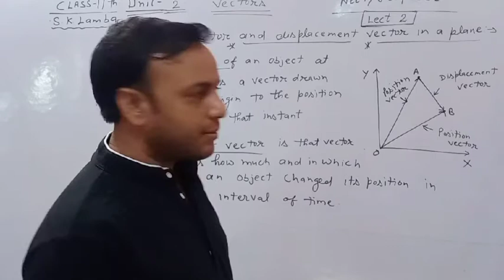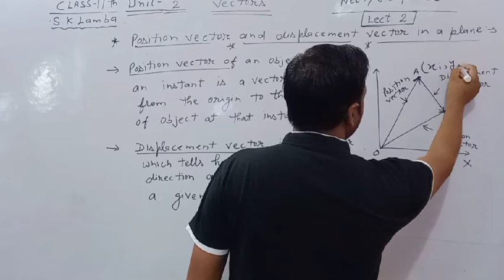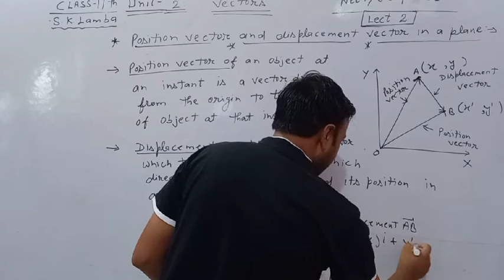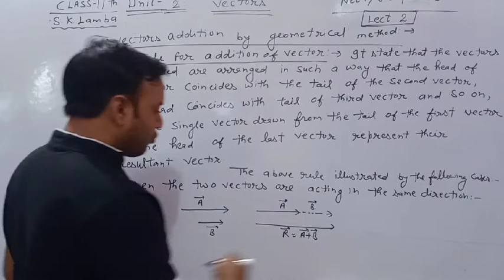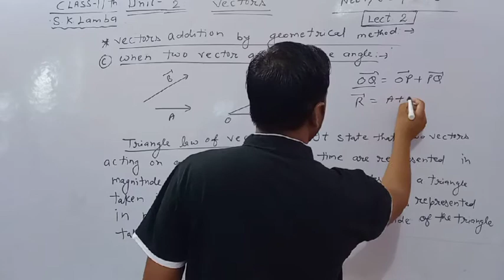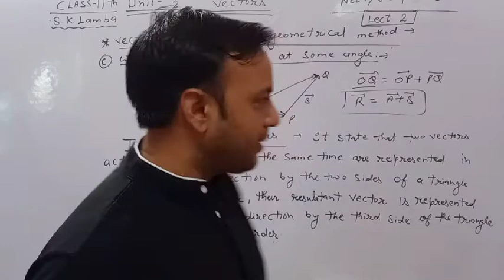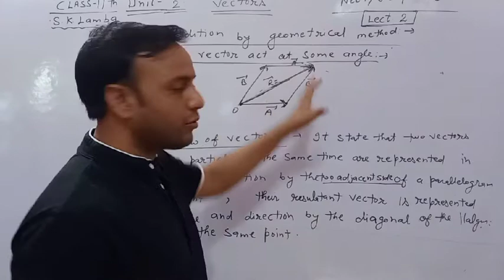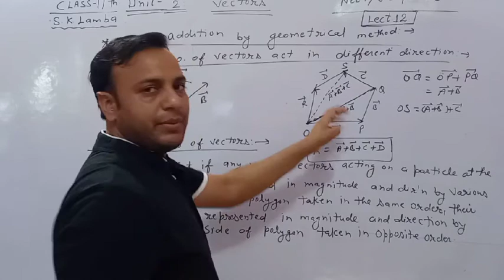Physics class 11th|Vectors Lecture-12|Vectors addition By geometrical Method|NEET JEE CBSE|S.K.Lamba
Easy Concept Physics by S.K.Lamba
Position vectors#
Displacement vectors#
Triangle laws and parallelogram laws#